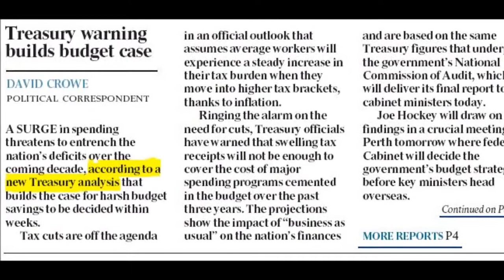Labor's Economic Update with Chris Bowen MP - 6 April 2014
Well this week we've seen more spin and deceit from Joe Hockey in relation to the budget.

Last year, he doubled the budget deficit, adding $68 billion in new spending and changed economic assumptions in order to inflate the deceit, to soften the Australian people up for cuts to come in May

This week, we've seen a selective leak from the Commission of Audit report. Now I have a novel idea for Mr Hockey. Instead of selectively leaking parts of the Commission of Audit report, why don't you release all of the report?

Yesterday the people of Western Australia voted in the Senate election, without being given the benefit of seeing the Commission of Audit report by Mr Hockey. Well all people of Australia should see the Commission of Audit report so we can have a proper discussion about the cuts that Mr Hockey is planning in May's budget.

This leak came after the bungled leak of a so-called Treasury document, by the Treasurer.

The Treasurer is happy to see a briefing note being characterized all through the media as a Treasury briefing note.

According to the Australian's report on Monday, this was "new treasury analysis".

The Daily Telegraph referred to it as "a Treasury note released last night."

But when you actually look at the Treasury briefing note, so called Treasury briefing note, you'll find it was actually written in his office over 20 minutes on the weekend.

Joe, it's time to stop being dodgy with the Australian people and time to start being honest.

The Australian people deserve better than this spin and deceit from Joe Hockey in relation to May's budget. It's time for Joe Hockey to come clean on the true state of the budget and to stop softening up the Australian people for cuts to come.

If Mr Hockey wants to soften anybody up, he should be softening up the Prime Minister, and explain that his paid parental leave scheme is unfair and unaffordable, that his direct action scheme will add billions of dollars to the budget deficit without doing anything about climate change.

It's time for honesty. It's time for Joe Hockey to stop being dodgy and start being honest.